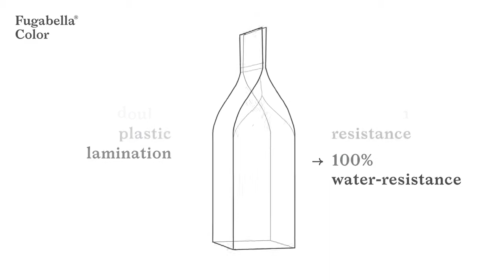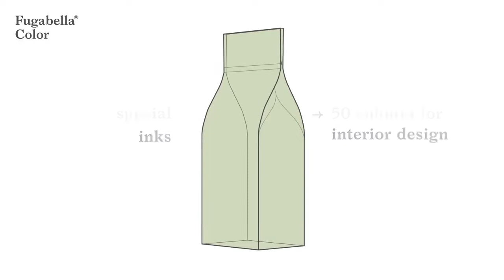Kerakoll Fugabella Color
Decorative Resina-cemento® (resin-cement) for grouting of ceramic and porcelain tiles, mosaic and natural stone.

Fine-grain finish
Superior flexibility
Water-repellent compound with water-drop effect
Low water absorption
High CATAS-tested chromatic uniformity
50-colour collection, color designer Piero Lissoni
Easy to clean and maintain
Suitable for underfloor heating systems
Can be recycled as mineral inert material, avoiding waste disposal costs and environmental impact
Naturally antibacterial
High surface hardness
Suitable for floors and walls, for internal and external use
Standard setting
Suitable for porcelain tiles, ceramics, low thickness slabs, natural stone and marble
Resistant to the most common acidic substances
Can be used in swimming pools
Very low VOC emissions
Green product for bio-building